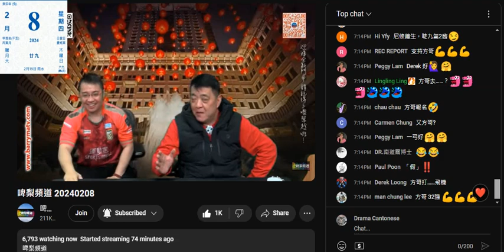20240208 啤梨晚報打女人偷錢賊林匡正條黑色褲連著3個禮拜無換過，呢件鳩吹有錢仔褲都唔多條